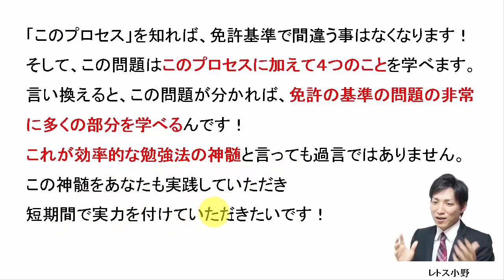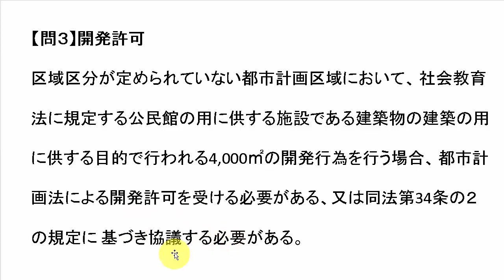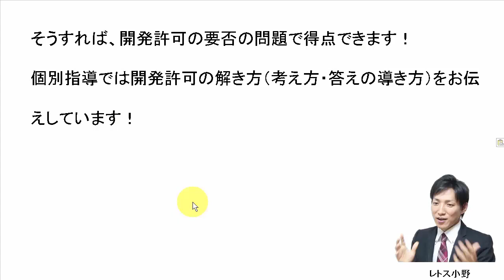【宅建過去問】2月24日の３問【レトス小野】宅建過去問解説